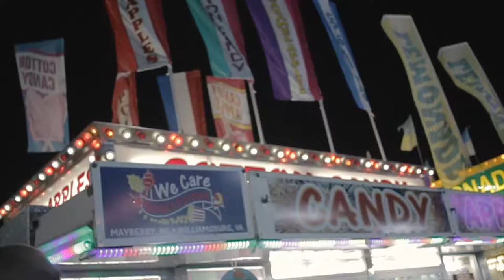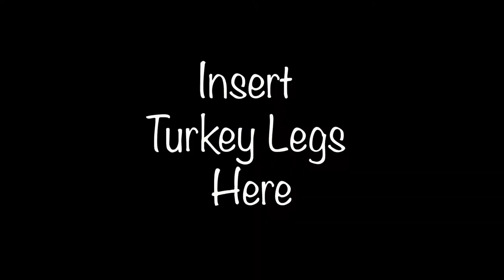Fair Vlog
Personal IG & SC : KallMeKingK
Media IG : KingKMedia

Drop comments on what YOU want to see in the next video!